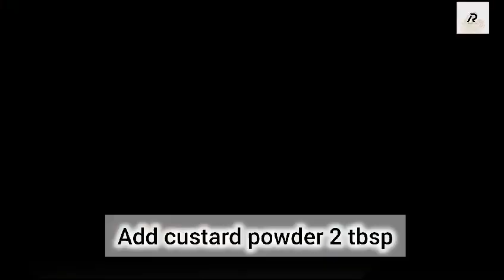Shahi Tukda || Easy Desert Recipe || Bread Custard Recipe || Instant Shahi Tukda | All Around Recipe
Hello Family,
Eis Recipe ko banane ke liye niche diye gye ingredients chahiye jo ki normal sb ke ghar available
hote hai.
Ingredients :-
1. Bread - 4
2. refind oil -  1cup
3. milk - 1 glass
4. custard powder - 2 tbsp
5. elaichi ( green cardamom) - 1/4 tsp
6. sugar - 2 tbsp
7. walnuts( akhrot)
8. almonds(badam)
9. pista
aapko ye Shahi Tukda recipe achi lagi toh eis recipe ko apne ghar mai jrur bnake dekhna